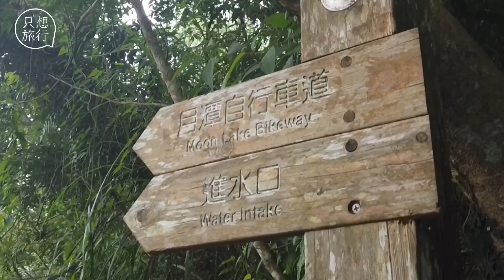五星飯店Staycation日月潭八星級旅行 品嘗米其林三星主廚手藝 只想旅行 | 台灣 蘋果新聞網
找一間好的飯店，徹底放鬆、享受度假感覺，這就是「Staycation」（宅度假）最大的魅力。不用太多的思考，入住後一邊享受飯店設施一邊放空，最重要當然就是要找個有湖景房型的飯店，我們的日月潭微旅行上一集在車友推薦下，入住有日月潭第一泉的雲品酒店，泡完暖身又暖心的溫泉風呂後，坐在陽台就能將日月潭湖光山色盡收眼底，泡杯咖啡、拿本書，享受下午的悠閒時光，也讓人恍然領悟「這才是人生啊」！

除了無敵湖景，飯店為了讓旅人能獲得身心靈完美的休憩，還提供讓人為之一驚的枕頭車服務，26款不同型態枕頭，不用不好意思，就是要讓你挑到最適合的為止。而被視為日月潭飯店中最祕境的打卡點，就屬雲品頂樓的SKY LOUNGE雲月舫，超廣角視野可以讓旅人一邊用餐一邊俯瞰日月潭的山嵐風情；不過，一般房客得多付880元（稅外），才可升等享用SKY LOUNGE早餐，但宛如歐洲皇室的用餐分為跟高CP的餐點，絕對值回票價。